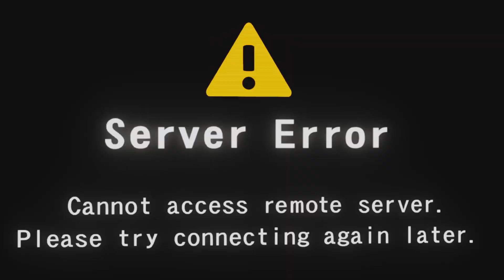Street Frighter V Walkthrough 1* Story Mode